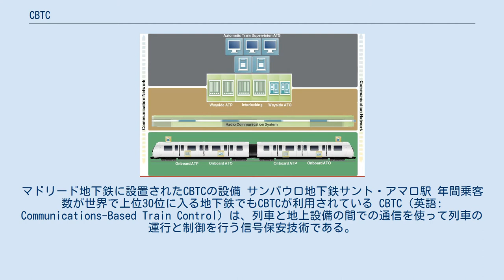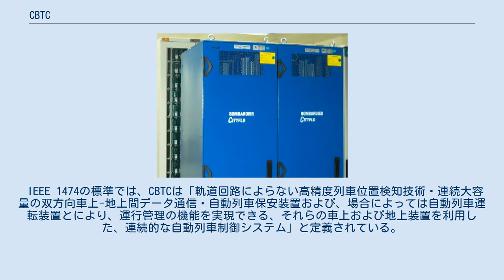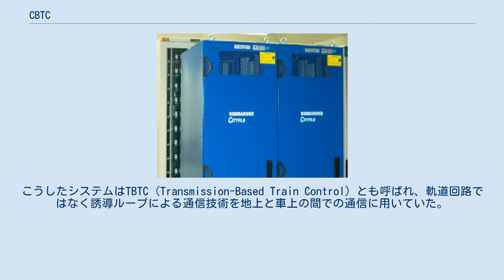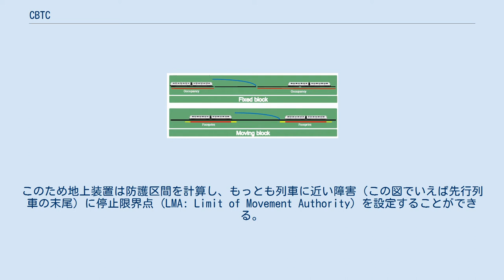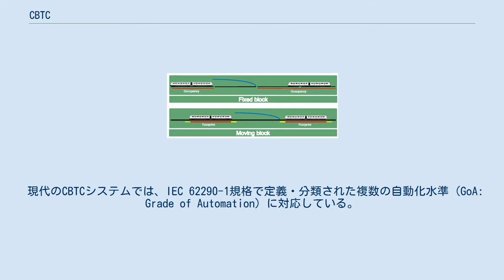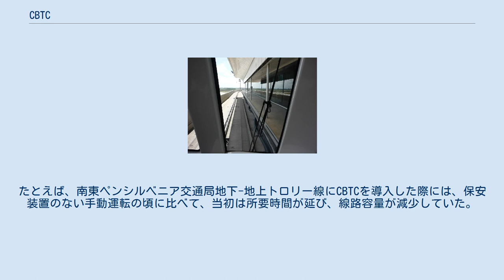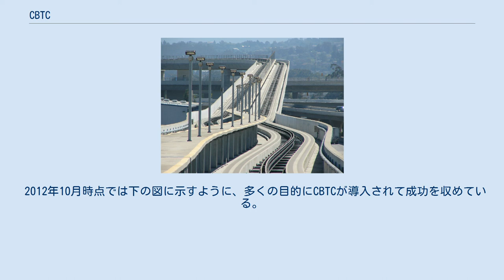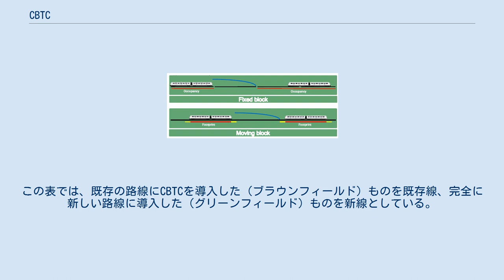CBTC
マドリード地下鉄に設置されたCBTCの設備 サンパウロ地下鉄サント・アマロ駅 年間乗客数が世界で上位30位に入る地下鉄でもCBTCが利用されている CBTC（英語: Communications-Based Train Control）は、列車と地上設備の間での通信を使って列車の運行と制御を行う信号保安技術である。
従来型の信号システムに比べて、CBTCでは列車のより正確な位置を利用して制御を行うことができる。
これにより、従来より安全かつ効率的な列車の運行を実現することができる。
都市鉄道でもその他の鉄道でも、安全性を維持あるいは向上させながら、運転時隔を短縮することができる。
 IEEE 1474の標準では、CBTCは「軌道回路によらない高精度列車位置検知技術・連続大容量の双方向車上-地上間データ通信・自動列車保安装置および、場合によっては自動列車運転装置とにより、運行管理の機能を実現できる、それらの車上および地上装置を利用した、連続的な自動列車制御システム」と定義されている。
 都市が発展し人口が増大すると、大量輸送公共交通機関の需要が高まり、信号システムも安全を維持しながら列車本数の増加に対応する必要がでてきた。
結果として鉄道事業者は、線路容量を最大化することを考えるようになった。
CBTCの主な目的は、路線を走行している列車の時間間隔（運転時隔）を短縮して、安全を守りながら輸送容量を増大させることにある。
 従来型の信号システムでは、「閉塞区間」と呼ばれる線路を固定した区間に区切って検知した列車の位置に基づいて動作している。
各閉塞区間には信号機が設置されており、すでに列車が在線している閉塞区間に次の列車が入るのを防ぐ仕組みとなっている。
各閉塞区間は地上設備によって固定されているため、こうした方式は固定閉塞方式と呼ばれている。
 従来型の固定閉塞システムと異なり、CBTCでは新しい移動閉塞システムを採用しており、各列車の防護区間は地上設備で固定されていない（ただし仮想軌道回路方式では、運行上は移動閉塞のように見えるが、依然として固定閉塞区間の制約がある）。
また、列車は自分の正確な位置を、誘導ループや無線通信などの双方向通信により地上設備に常時送信している。
 1990年代にデジタル無線通信の技術が実用化され、地上と車上の間での通信の実用的な手段として、それまで使われていた誘導ループに基づく通信技術に比べて容量を増大し費用を削減することを主な理由として、アメリカ合衆国でもヨーロッパでも信号システムメーカーが無線通信を使う研究を始めた。
このようにしてCBTCのシステムが発展することになった。
 サンフランシスコ国際空港のエアトレインは、世界で最初の無線通信を利用したCBTCの導入例である 結果として、ボンバルディア・トランスポーテーションがサンフランシスコ国際空港の新交通システムであるエアトレインを、2003年2月に世界で最初の無線通信利用のCBTCシステム導入路線として開業させた。
それからしばらくして、2003年6月にアルストムがシンガポールのMRT北東線に無線通信技術を適用した。
これ以前に、CBTCはアルカテル（後のタレス）が1980年代半ばにボンバルディアのカナダにおける新交通システム向けに開発していた、誘導ループ式のシステムに起源がある。
こうしたシステムはTBTC (Transmission-Based Train Control) とも呼ばれ、軌道回路ではなく誘導ループによる通信技術を地上と車上の間での通信に用いていた。
この技術は地上と車上の通信に30 - 60キロヘルツの周波数を使っており、設置や保守、あるいは電磁両立性の問題がありながらも、都市鉄道事業者に使われるようになっていた。
 新技術の導入時にはつきものであるが、当初は主に互換性や相互運用性の観点から問題が発生していた。
しかし、以降は関連する事項について改良が行われ、無線通信技術の信頼性は大きく改善されている。
 無線通信技術を用いたすべてのシステムがCBTCであるというわけではないことは重要である。
この記事では、明確さと事業者の要求に対応した最新技術について説明するために、無線通信技術を利用した最新の移動閉塞（真の移動閉塞と仮想閉塞の両方、軌道回路による位置検知ではないもの）に基づいたシステムのみを説明する。
 CBTCシステムは、主に都市鉄道（ライトレールを含む）や新交通システムで用いられる、現代的な鉄道信号システムである。
幹線鉄道向けには...